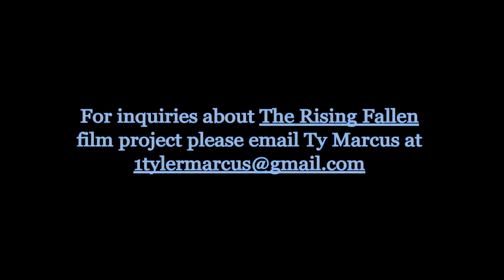The Rising Fallen visual montage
Intended for producers and studios interested in the vision of The Rising Fallen motion picture saga.